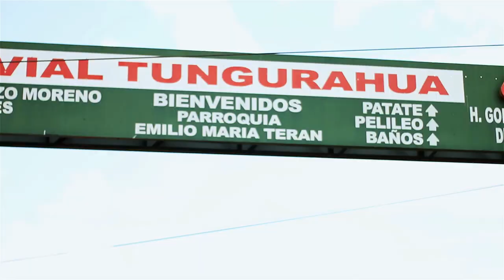Ballet Nina Lluta - Carnavales en Quito, Terán Y Sto. Domingo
Ballet Nina Lluta

COLECTIVO CULTURAL COMBATIVOS.

Creación colectiva

Idea & Realización:
Edwin Andrés Puetate

Danzantes:
1.-Diana Isabel Suarez Betancourt
2.-Jhonathan Paul Chinlle Vasquez
3.-Vanessa Alexandra Castillo Castillo
4.-Gabriela Elizabeth Quishpe Aules
5.-Edison Javier Iturralde Conchambay
6.-Erika Elizabeth Chinlle Vasquez
7.-Nataly Silvana Tixi Lopez
8.-Oscar David Jamara Condo
9.-Mishell Carolina Puma Tixi
10.-Karla Sofia Guillin Palacios
11.-Dayanna Lizeth  Ojeda Vivanco
12.- Alisson Lizbeth Vera Macas
13.- Cristian  Manuel Ontaneda Peralta
14.- Marco Alejandro Barros Quishpe
15.-David José Abad Jiménez
16.-Geomayra Elizabeth Peña Agualongo
17.- Tamara Paulina Borja Lara
18.-Maria Paula Viteri Gomez
19.- Catherine Lizeth Gomez Correa
20.- Daniela Fernanda Ramírez guaña
21.- Marco Vinico Chango Sisa
22.- Norma Abigail Aucatoma Moposita
23.- Margoth Carolina Guaman Chiluisa
24.- Jennifer Yolanda Narvaez Gonzalez
25.- Lizeth Jhoana Masabanda Arias
26.- Edison Felipe Yasaca Evas

Coreógrafo:
Paúl Chicaiza

Logística:
Colectivo Cultural Combativos

Producción:
Colectivo Cultural Combativos

Cámara y Edición:
Edwin Andrés Puetate

AUTOGESTIONA, TRANSGREDE Y DESCOLONIZA

Fecha: 18/02/2018
TLINE: 03:27